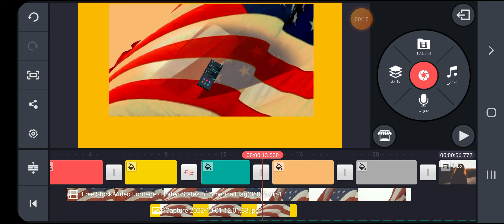كيفية طريقة إلغاء و إيقاف الضبط التلقائي لمستوى الصوت على تطبيق كين ماستر kinmaster شرح